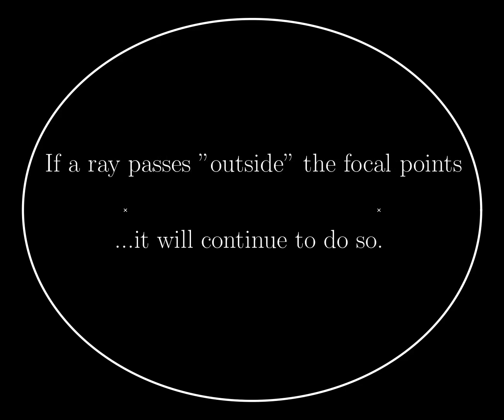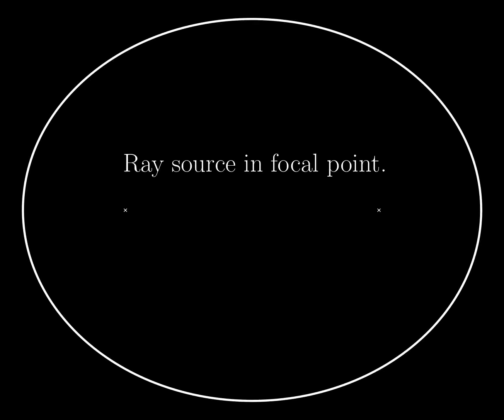Ellipse-billiard simulation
Some peculiar reflection properties of an ellipse billiard are shown.

Done in Python & ffmpeg.